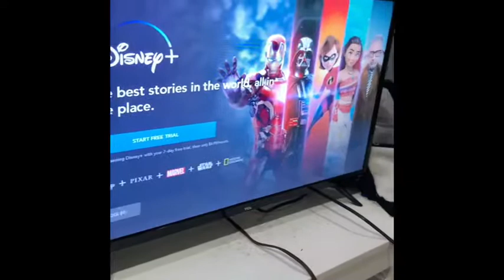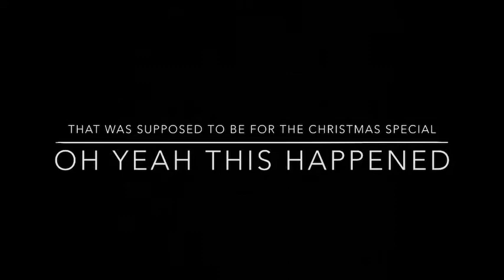Behind the scenes look👀(weird pictures, fails, bloopers)